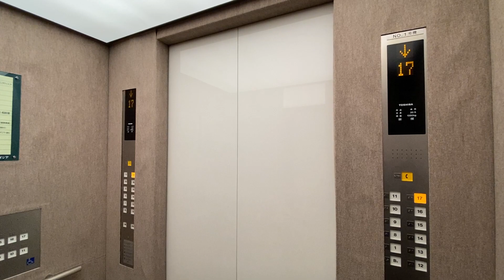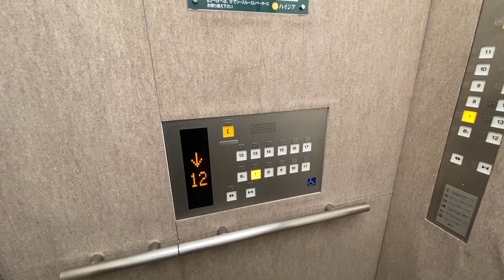東京都健康プラザハイジア エレベーター (オフィス用)（東芝製）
地上18階、高さ81.1mの超高層ビル。

隣に都立大久保病院(旧 東京都保健医療公社)があります。
そちらは、地上18階、高さ81.1mで、ハイジアと同じ高さです。
エレベータは三菱でした。

用途：乗用
定員：20名
積載：1350Kg
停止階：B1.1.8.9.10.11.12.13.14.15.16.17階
基数：4基
機種：ELCRUISE - エルクルーズ (リニューアル後) リニューアル前はCL75でした。
方式：ロープ式 (機械室有り)
設置年：1993年(平成5年)
ﾘﾆｭｰｱﾙ年：2015/2016年度か？
所在地：東京都新宿区歌舞伎町２丁目44-1